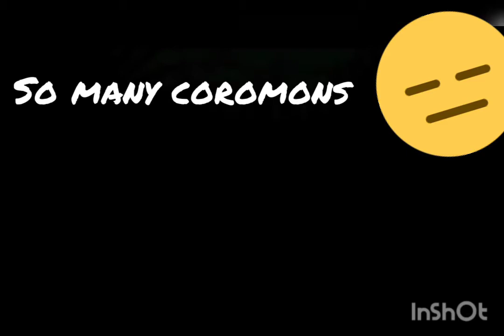COROMON WOODLOW FORREST AND SOME NOW POKEMONS MANY TRAINER BATTLES/COROMON GAMEPLAY EP 7 in English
COROMON WOODLOW FORREST AND SOME NOW POKEMONS MANY TRAINER BATTLES/COROMON GAMEPLAY and wallkthrough

now I am playing the game coromon this game is like Pokemon games
you can download this game from Google Play Store and any browser by searching COROMON .